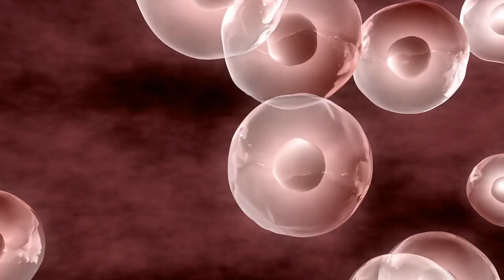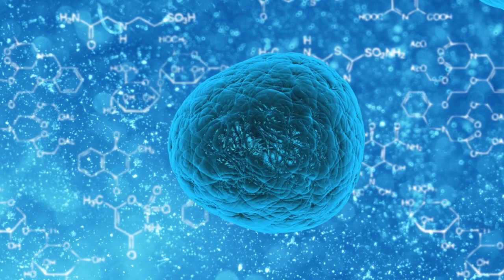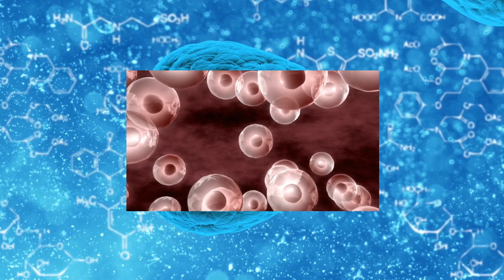What is Autophagy and how it is related to Fasting?